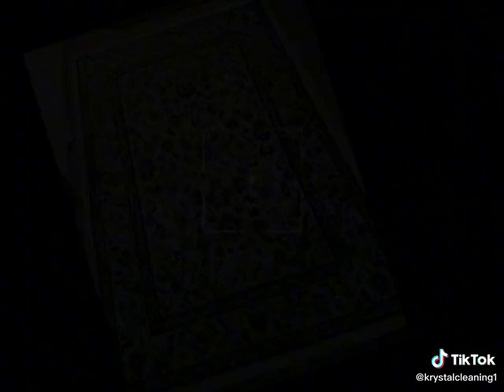Sofa and Rug shampoo Calgary